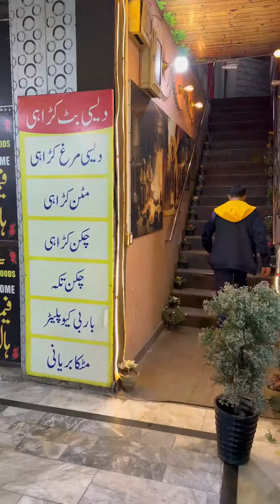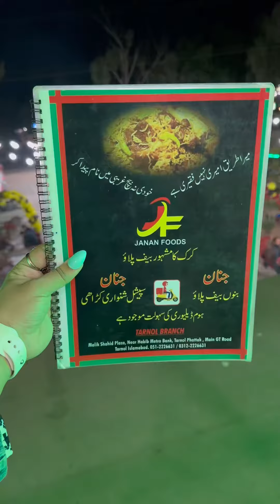Banu Best Beef Pulao | Tarnol | Islamabad | Best BBQ Platters | Desi Food | Pakistan | Janan Foods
Items We Tried :
⭐Janan Special BBQ Platter
⭐Chapal kabab’s
⭐Karak Banu Beef Pulao
⭐️Painda
⭐️Mutton Shinwari
⭐Karak Tea

Janan Special Platter Served With Beef Pulao & BBQ Items Such as Malai Boti, Chicken Tikka, Chapal Kabab & Seekh Kabab’s & Fish In Just Rs 2500 We Loved This Yummmy Platter too good.

Chapal Kabab was so Delicious.

Painda & Mutton Shinwari Was tasty.

Tea is Must I Must Say Awesome Tea They Have 👌🏻

Taste 10/10
Flavours 10/10
Ambiance 10/10
Location 10/10
Staff 10/10
Prepared Fresh & Hot 10/10
Parking 10/10

Highly Highly Recommended ✅✅
Must Try & Thanks Me Later 😉

Last But Not The Least They Do Have 50%Off On Their Beef Pulao Till 30th of July Don’t Miss This Go & Enjoy 😉

Follow @lifestyle_soniaumar For More Travel, Fashion & Food Updates ❤